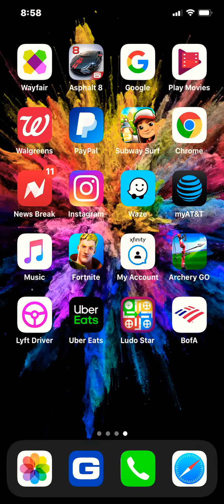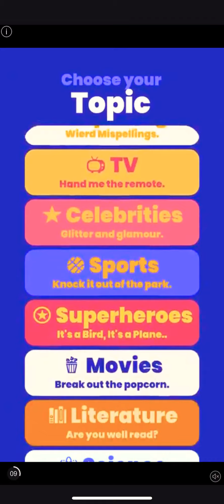Playing subway surfers